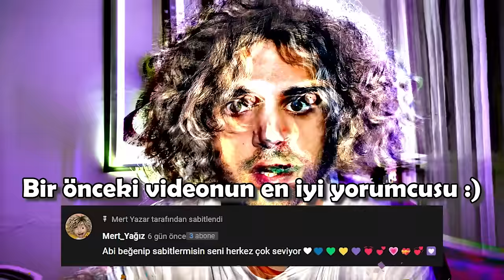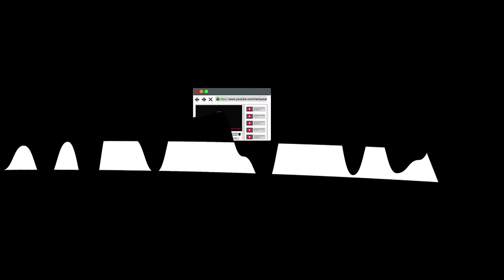GECE 3'te UYURKEN, LANETLİ KADIN EVİME GELDİ! - (BOĞMAYA ÇALIŞTI!) 😱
Selam YAZAR AİLESİ 👋 Bu Lanetli Kadın Momo çok olmaya başladı! Uyurken gizlice evime girip beni ÖLDÜRMEYE çalıştı! 😱 Ama ben ona gününü göstereceğim!

SİZİ ÇOOOOK SEVİYORUM CANIM AİLEM ❤️❤️❤️

〽️ YORUM kısmına video hakkındaki düşüncelerinizi yazarsanız çok çok çooooook mutlu olurum.
〽️ Daha eğlenceli videolar gelecek. İşte bu yüzdeeeen BİLDİRİMLERİ AÇMAYI unutmayın.

🌀Videoyu beğendiyseniz 'BEĞEN' tuşuna basmayı veeeee